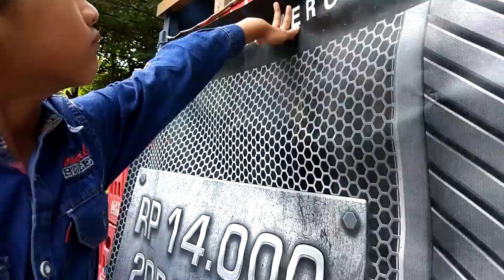Mencari Target Untuk Membeli Kopi Di Pondok Cabe